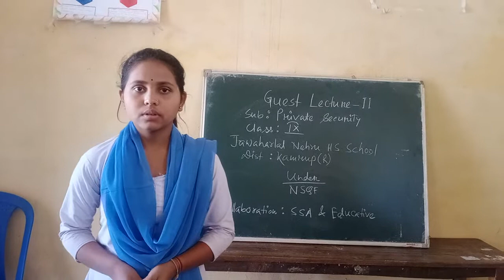GUEST LECTURE 2 | JNHSS